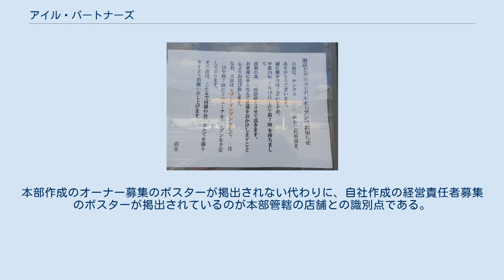アイル・パートナーズ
アイル・パートナーズ株式会社は、香川県高松市に本社を置くコンビニエンスストアの開発・運営会社。
 旧商号は「株式会社サンクスアンドアソシエイツ東四国」（サンクスアンドアソシエイツひがししこく）で、サンクスのエリアフランチャイザーであった。
セブン-イレブンと契約したことにより、2013年（平成25年）3月1日付で商号変更をしている。
以下、旧商号時代の同社を当時の略称である「サンクス東四国」（サンクスひがししこく）と表記する。
 かつて、香川・徳島両県でコンビニエンスストア「サンクス」店舗の開発・経営指導・店舗運営のバックアップを行っていたエリアフランチャイズ本部企業である。
2004年にミニストップが四国旅客鉄道（JR四国）との合弁を解消し直轄化してからは、香川県で唯一となっている地場資本によるコンビニチェーンであったが、ここ数年は他チェーンとの競争で苦戦を強いられており、不採算店舗の大量閉鎖が何度か行われていた。
カルワザステーションの導入が遅れたのは、他地区で導入が進んでいた頃にちょうど不採算店舗の整理をしていたためである。
なお、関連会社としてサンクス店運営請負会社「アンダンテ」を傘下に持ち、30店ほどが同社により運営されていた。
転換後、アンダンテはセブン-イレブン店の運営を始めている。
 高松琴平電気鉄道（ことでん）とは資本関係こそないものの、同社社長の真鍋康正が本会社の社長を兼任しているため、グループ会社に準じて扱われている。
 2017年12月時点での店舗数は109店舗（香川県48店舗、徳島県57店舗、愛媛県4店舗）。
 「サンクス」から「セブン-イレブン」への転換を告知する貼り紙（徳島県内の店舗、2013年1月撮影） 1994年（平成6年）12月に香川日産自動車（真鍋家）が当時のサンクスアンドアソシエイツとエリア・フランチャイズの契約をするため、共同出資で会社を設立。
翌、1995年1月12日に正式契約締結。
同年6月16日に高松市内で1号店「屋島西町店」を開店した。
 1997年10月1日には、徳島市に徳島県のサンクス1号店「助任橋店」を出店し、同県への進出を図った。
 2001年9月21日、サンクス松縄東店の開店により、100店舗目の出店を達成。
 2002年8月、香川日産の社長真鍋康彦が、前年に経営破綻した高松琴平電気鉄道の社長に就任。
同社の再建に専念するため、筆頭株主として君臨するものの香川日産の直接の経営からは退いた。
保有株式を真鍋家に移管し、真鍋家三個人の69%とサークルKサンクス31%の共同出資企業として、後述の契約切れ直前の2012年12月末時点で123店舗（香川県53店舗、徳島県70店舗）を運営していた。
 2007年10月19日に、災害時における食料品優先調達協定を香川県立中央病院と締結している。
 2011年から、子育て家庭が安心して外出できるような授乳設備等を設置している店舗を「かがわこどもの駅」として、同社の香川県内25店舗が香川県により認定されていた。
 サンクス東四国は当初の契約が2010年に満了したのち、同年に契約期間を2年、2012年に1年延長したが、2013年1月に満了する契約は更新せず、セブン-イレブンへ転換する方針を表明していた。
サークルKサンクス側はこれを了承せず、2012年8月に差し止めを求める訴訟を東京地裁に提起している。
その後、同社がサークルKサンクスに解決金を支払い、123店舗中、香川県の16店舗と徳島県の14店舗合わせて30店舗を同社から、サークルKサンクス本部との直接契約に切り替えることで、同年12月27日に和解成立したのち、セブン-イレブンと翌年2月7日に正式契約をした。
サークルKサンクスとの契約が切れる2013年1月11日をもって、直接契約に移行する店舗以外は全店閉鎖した（24時間営業でなかった瓦町駅東口店などを除き、実際の閉鎖は翌12日の午前7時）。
同年3月1日に12店舗がセブン-イレブンとして再開業し、前述の通り商号を変更した。
これを皮切りに、5月までに転換を終えている。
なお、サンクス東四国・サークルKサンクス両社ともこれに関するインターネット上での告知は一切なされなかった。
また、善通寺病院店については新病院（四国こどもとおとなの医療センター）の発足が間近に迫っていたため、転換されずにそのまま廃店となった。
この一連の出来事はセブン-イレブン本部の店舗展開にも影響し、高松市西部など中...